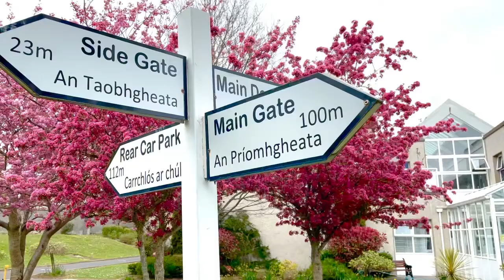Graduation Ceremony 2021 Head Girl Address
Head Girl Aoife Whelan addresses the Class of 2021